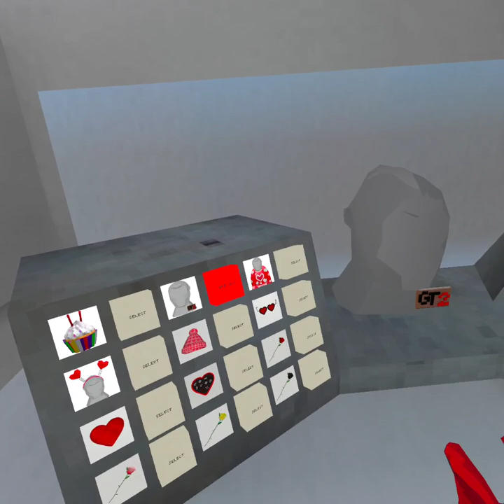gtag valentine day update